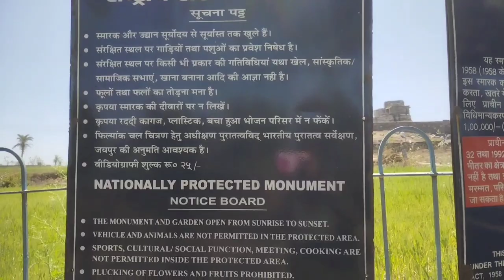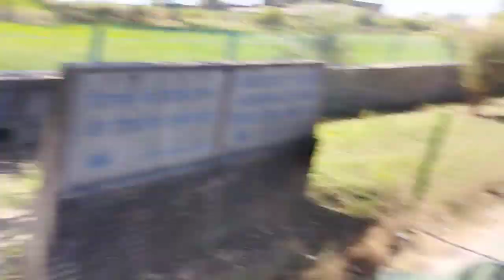Arthuna Hanuman |अरथुना हनुमान|Arthuna Temple Banswara |भगवान हनुमानजी का सबसे रहस्य मई मंदिर |Ep-02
| Arthuna Hanuman |अरथुना हनुमान |Arthuna Temple Banswara | भगवान हनुमानजी का सबसे रहस्य मई मंदिर

अरथुना के लिए बांसवाडा-अहमदाबाद मार्ग पर बांसवाडा जिला मुख्यालय से 38 किलोमीटर दूर गढी से रास्ता जाता है। गढी से यह आनन्दपुरी मार्ग पर 20 किलोमीटर दूर है।.

अरथुना राजस्थान के बांसवाडा जिले में स्थित है एक छोटा शहर है। अर्थुना 11वीं, 12वीं और 15वीं सदी से जुड़े नष्ट हिंदू और जैन मंदिरों के लिए जाना जाता है।

Your Query:-

Arthuna Hanuman
Arthuna Temple Banswara
Top Tourist Attractions to Visit in Banswara  Rajasthan
Unexplored Banswara
My Trip To Rajasthan

Dharam sala Avilebal he...